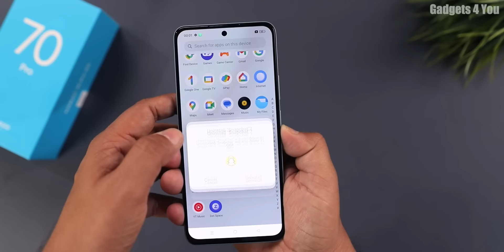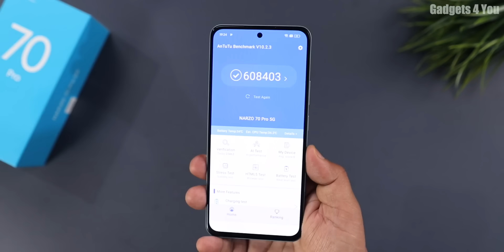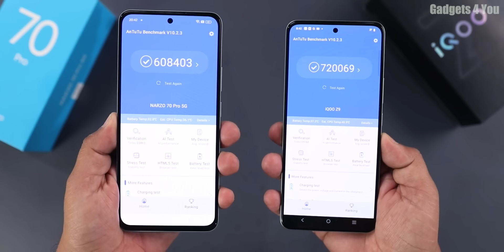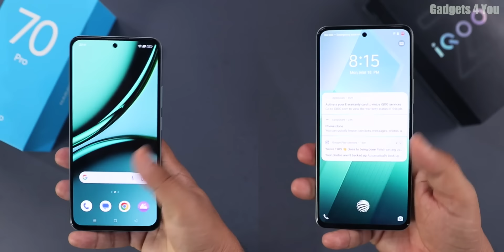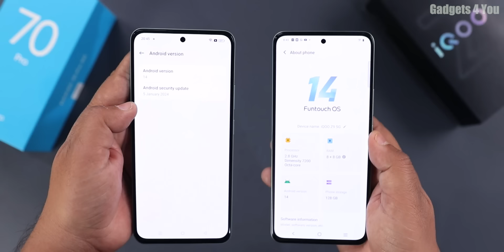Realme Narzo 70 Pro Vs iQoo Z9 Detail Comparison I Which is Best Phone Under 20000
Current Prices & offers
iqoo Z9
Realme Narzo 70 Pro

Comparison Narzo 70 Pro Vs iQoo Z9  4:10